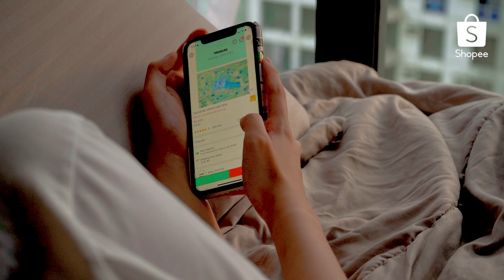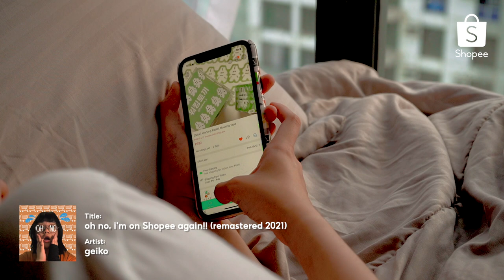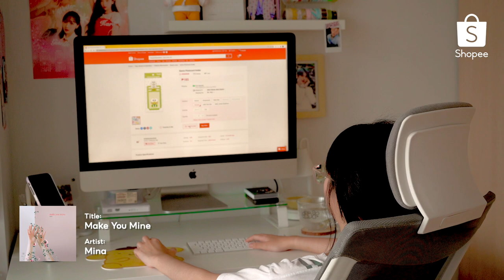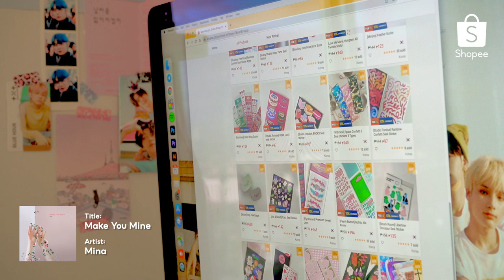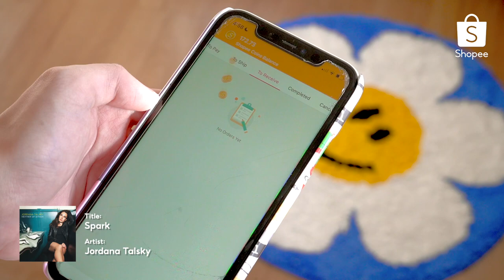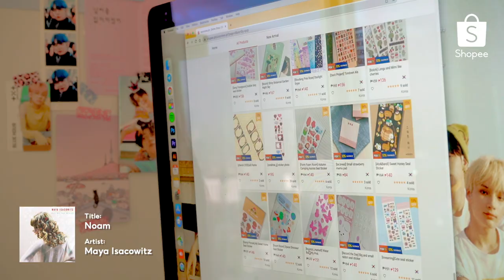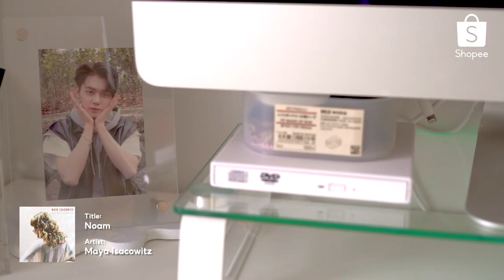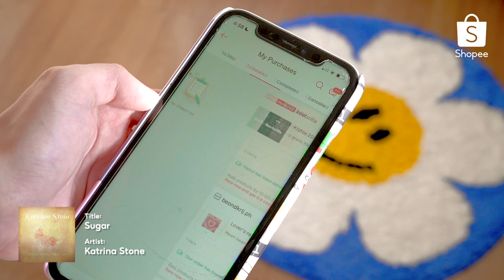Shopee Music Playlist - Vol. 1 (Chill, Acoustic, Upbeat)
Hi Shopee Fam! Amp up your shopping experience on Shopee by playing this music playlist we’ve curated just for you! 🎵 Here are some songs that will surely brighten up your mood after a long day! 🧡

Songs:
‘oh no, i'm on Shopee again!! (remastered 2021)’ by geiko
‘Make You Mine’ by Mina
‘Spark’ by Jordana Talsky
‘Noam’ by Maya Isacowitz
‘Sugar’ by Katrina Stone